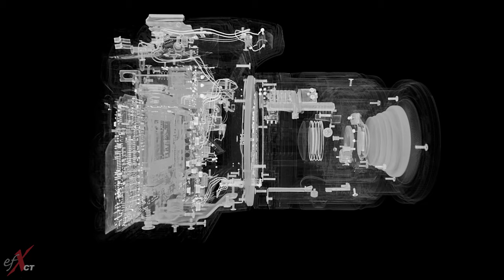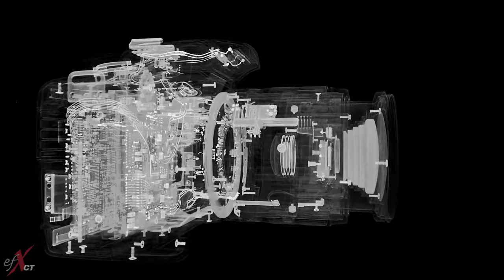X-ray Inspection of a DSLR Camera